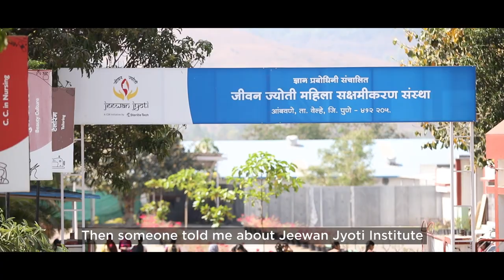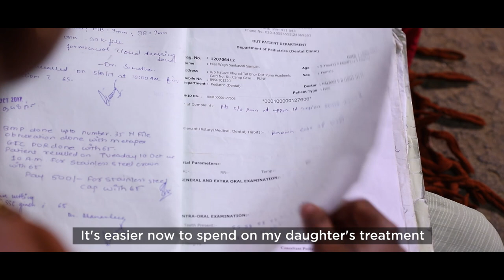The Untold story Of Shashikala | Transforming The Lives Of Rural Women In Maharashtra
“My daughter was born with a hole in her heart. Her father used to worry about not being able to raise her. We had no support. The stress claimed his life.”
Watch Shashikala Sampat Wagh describe how she joined Jeewan Jyoti’s tailoring course and is now able to earn enough to pay for her daughter’s treatment and stand on her own two feet.
CSR at STL is seamlessly interwoven in its business operations. Connectivity, Innovation and Sustainability are not only the predominant criteria for all the company’s businesses, but also the overarching themes to create Shared Value.

0:00 Women Stitching
0:10 Shashikala Sampat Wagh
0:57 Training in progress